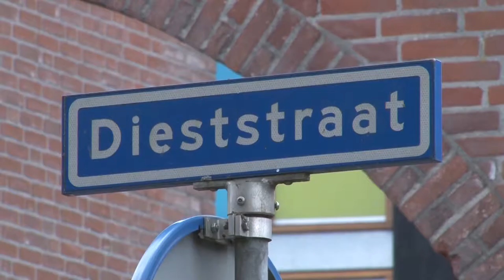Werk aan de winkel: Dieststraat (dag 2)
Deze week in Werk aan de Winkel laten we het probleem in de Dieststraat zien.